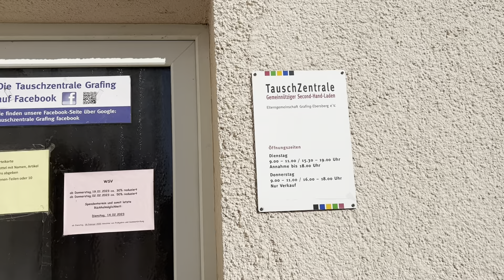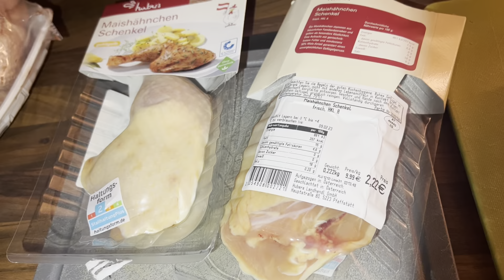vlogs Como es una cita al Ginecólogo en Alemania 🙋🏻‍♀️vidaenalemania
Estoy en Instagram como angelinaal100. Instala la app para seguir mis fotos y videos. Vlog! Alerta!Mi hija esta de un juicio 😱 mi esposo aleman está cambiando 🤔